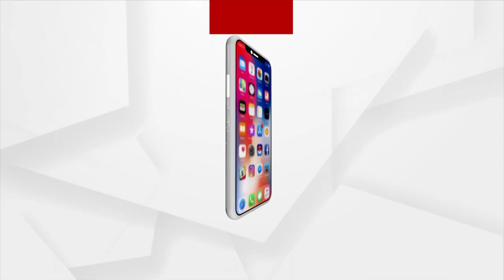Bhagyabhabisyata | 25 Dec 2021 | Argus News